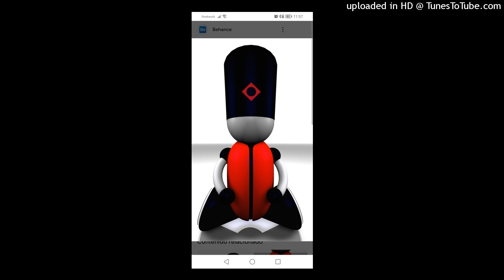Jandro Fernandez & Juanjo Villen - Never Stop Base Manía. 2023